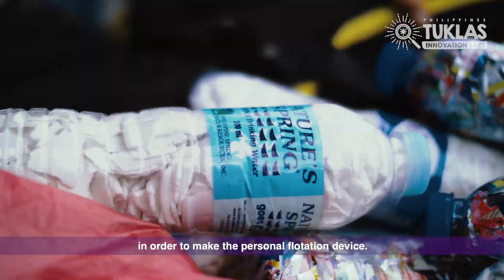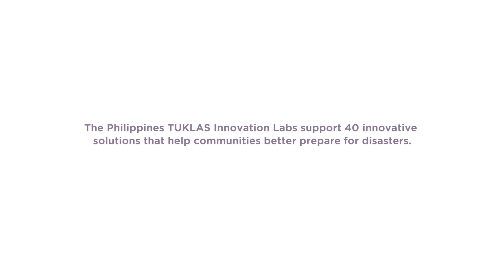Bottle-net Life Jacket by Carlos Hilado Memorial State College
“Water overflows in this area if the wind is very strong and flooding from
higher ground makes its way down. The water enters people’s homes, and you’ll see animals caught in the current,” says village councilor Nancy.

The coastal barangay of Zone 3 in Talisay City, Negros Occidental has watched its seaside surroundings grow from clean and glowing to a veritable dumpster, especially of non-biodegradable waste. Together with the ever-growing problem of severe weather and storm surges, this creates the perfect environment for extreme flooding.

The Carlos Hilado Memorial State College, together with the community of Barangay Zone 3, developed the Bottle-Net Life Jacket. What was especially curious about conceptualizing this device was that such a big part of the problem could be so integral to coming up with the solution.

The bottle-net life jacket is a a DIY personal floatation device made from recycled fishing net sewn into the shape of a traditional vest, lined with several pockets that holds discarded plastic bottles.

This is from the experience of the TUKLAS Innovation Labs which was implemented by Plan International, Action Against Hunger, CARE Philippines, and the Citizens’ Disaster Response Center. TUKLAS is part of the Disasters and Emergencies Preparedness Programme Innovation Labs managed collaboratively by Start Network and CDAC Network, and funded by UK Aid.

The TUKLAS Visayas Lab is led by Plan International Philippines.